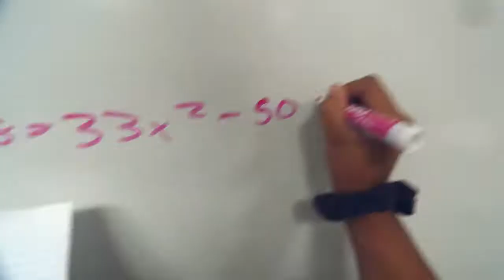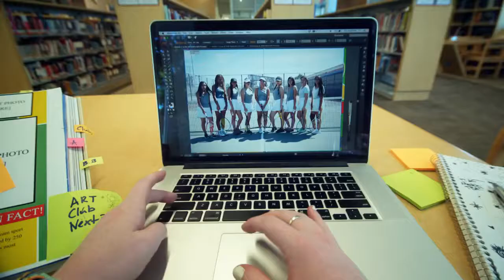Paramount Unified School District: PHS Featured in College Board Scholarship Promo Video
Special thanks to The College Board for featuring PHS in a new promo video about scholarships!